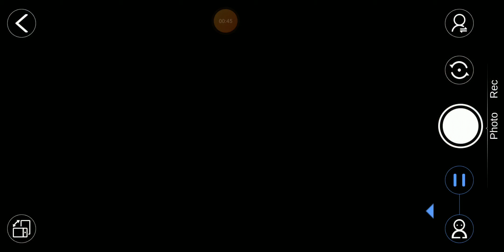Azur Lane : Priority Roon L2D Viridescent Lullaby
Server: Lexington
Name: Glint

Construction Research
Rarity Priority ★★★★★★
Classification Heavy cruiser (CA) Heavy Cruiser
Faction Iron Blood
Class Roon
Voice Actor Satomi Satou ‌
Illustrator Terras   Pixiv